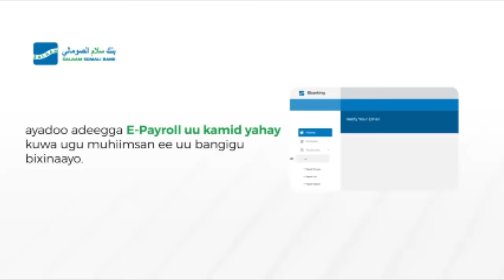Sheegoow wuu og yahay in uusan General aheyn ee tahay naaneys ciidanka ayuu ka fakaday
Sheegoow wuu og yahay in uusan General aheyn ee tahay naaneys ciidanka ayuu ka fakaday”Maxamed Cabdullahi Khaliif ku xigeenka Xeer ilaaliyaha CQS